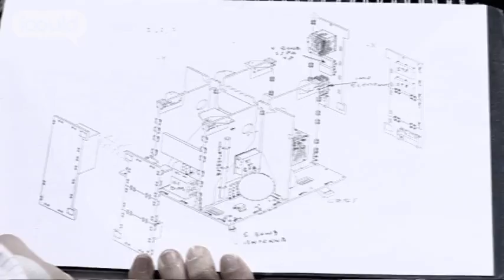Career Advice on becoming a Systems Engineer by Jessica H (Full Version)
for more careers info.

Jessica H is a Systems Engineer at EADS Astrium in Stevenage - "The mission I'm working on is called Earthcare. It's a European space agency mission, so we're building and designing it for them". She had a fasination for outer space since a young age, and with the encouragement of her family followed her passion through university to her dream job.Highlights